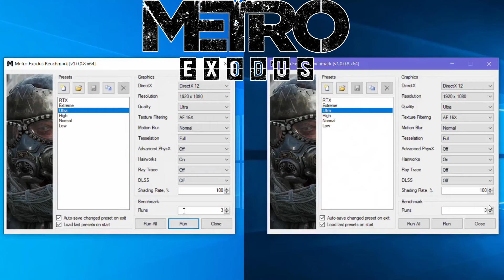3900X vs 9900K/9900KF: AMD Ryzen 9 3900X vs. Intel Core i9 9900KF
3900X vs 9900K/9900KF: AMD Ryzen 9 3900X vs. Intel Core i9 9900KF

Let's check how the big guns perform. Here we have a short side-by-side video of the 3900X & 9900KF.

Games:
CS:GO
Far Cry 5
Forza Horizon 4 Demo
Metro Exodus